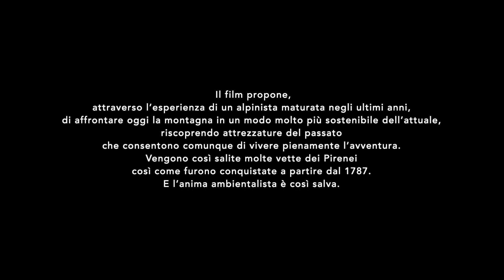Film vincitore VERONA MOUNTAIN FILM FESTIVAL 2024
Premio CAI VERONA
Il film propone, attraverso l’esperienza di un alpinista maturata negli ultimi anni, di affrontare oggi la montagna in un modo molto più sostenibile dell’attuale, riscoprendo attrezzature del passato che consentono comunque di vivere pienamente l’avventura. Vengono così salite molte vette dei Pirenei così come furono conquistate a partire dal 1787. E l’anima ambientalista è così salva.